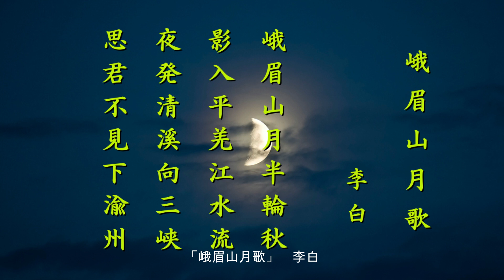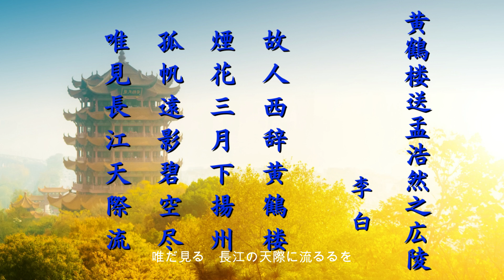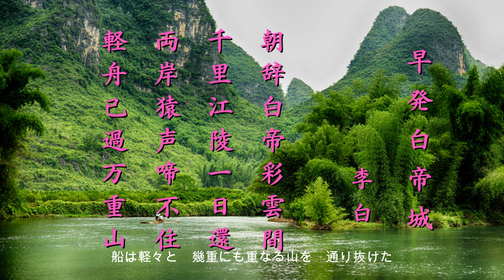【テスト対策】李白の漢詩【元放送局アナウンサーの漢文朗読】「峨眉山月歌」「静夜思」「黄鶴楼送孟浩然之広陵」「早発白帝城」書き下し文、現代語訳、睡眠導入、作業時間にも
元放送局アナウンサー、落語と漫才、ミュージカルの舞台にも立つ椋本友子（むくもとゆうこ）の大人の朗読、今回は、李白の漢詩「峨眉山月歌」「静夜思」「黄鶴楼送孟浩然之広陵」「早発白帝城」をお届けします。
テスト対策に何度もお聞きください。また心豊かな人生のために、ゆっくり漢詩を味わってください。

＊李白（りはく）
中国，盛唐の詩人。字は太白。号は青蓮居士。生地は明らかでない。父は隴西から四川に移った大商人であったらしく，李白も少年時代は四川で過ごした。剣と読書に励み，遊侠の徒に交じって自ら人を殺したとも称した。25歳のころ揚子江流域の諸都市を放浪，また山東省の徂徠山に隠棲して〈竹渓の六逸〉の一人となる。42歳で玄宗に仕え，その寵臣の憎しみを買い，宮廷を追われた。このころ友人の杜甫(とほ)や賀知章らは彼を〈謫仙(たくせん)〉（人間界に降りた仙人）と呼んだ。安禄山の乱に長江流域で挙兵した永王【りん】の軍に投じたが，敗れて夜郎に流され，途中ゆるされた。以後，長江を上下しながら余生を送った。〈大雅久しく作(おこ)らず，吾衰えなば竟(つい)に誰か陳(の)べなん〉（古風，その一）は彼の詩風の基本であった。六朝の技巧的な詩にあきたらず《詩経》の雄勁(ゆうけい)な詩風にあこがれた。楽府(がふ)の形式に本領を発揮。また，母親が太白（金星）の胎中に入るを夢みて身ごもったとか，湖面に映る月を取ろうとして溺死したとか，彼にまつわる伝説は多く，詩と酒に耽溺しながら，明るく，力強く，幻想的でしかも浪漫的な詩を作った。ことに従来の詩風を集大成して，新しい詩風を開拓した点でも，中国最高の詩人とされ，詩風では対照的な杜甫と並称されて〈李杜〉と呼ばれる。《李太白文集》が伝わる。

＊「峨眉山月歌」（がびさんげつのうた）
この詩は李白24、5歳のころ、故郷の蜀から長江を下って諸国巡りの旅に出た時の詩。
峨眉山は蜀・今の四川省の名山で標高3098メートル、仏教や道教の聖地でもあるこの山は李白にとってなつかしいふるさとのシンボルだった。
李白の生きた唐の王朝時代、立身出世を願う若者は中央政界での活躍を夢見た。天子のそばで良き政治をする助けとなりたい、そうしてこその人生だと願っていた。
中国で役人になるにはかの有名な「科挙」という試験を突破しなければらないが、実はこの時代の科挙は、一族に商人や職人などがいればこの試験を受けることはできなかった。
また仮に受験資格があったとしても有力者のつてがなければ仕官することもできなかった。
李白の父は裕福な商人で教育にも熱心だった。幼い頃からすぐれた才能を見せていたという李白、自分を中央官庁に売り込んでくれそうな有力者のつてを探すのを目的として、父親からたっぷりと旅費をもらって諸国行脚、人生の輝かしい幕を開けるべく武者修行の旅に出た時の詩がこの「峨眉山月歌」、李白初期の代表作と言われている。

＊「静夜思」（せいやし）
この詩は、李白が25歳で故郷を出て、長江流域を放浪しながら湖北省安陸の小寿山にいた頃の３１歳の時の作。
月光が、あたり一面にさしている静かな秋の夜、冷え冷えとした霜かと思った白い光をたどり、その山月を望んで故郷を偲んでいる。

＊「黄鶴楼送孟浩然之広陵」（こうかくろうにてもうこうねんのこうりょうにゆくをおくる）
この詩は、李白が37、38歳ころの作。
詩の前半では、古くからの友人である孟浩然との別れの場面を詠い、
後半では孟浩然の乗る小舟が、空の彼方に消えてなくなるまで凝視し続ける作者の姿を詠じている。李白と孟浩然との熱い友情が感じられる詩となっている。

＊「早発白帝城」（つとにはくていじょうをはっす）
安史の乱の際、李白は永王の軍に加わるが、永王は反逆者として敗死、李白も逆賊の一人として捕らえられ、あやうく死刑になるところを減刑され、夜郎（現在の貴州遵義）へ流罪となる。
流刑地へ向かって長江を遡る旅の途中巫山（現在の四川省内）で恩赦の知らせを受けた李白は、早速舟で上ってきた長江を金陵（現在の南京）に向かって下る。この時の喜びを詠んだ詩と言われている。李白は当時58歳。

声のトレーニングをしたい方、話し方、朗読を学びたい方はこちらからどうぞ↓

ー再生リストー

朗読の担当者
椋本 友子(むくもとゆうこ)

・元福島テレビアナウンサー
・テレビ大阪契約アナウンサー、ＦＭ京都ラインキャスター、ＭＢＳレポーター、ラジオ大坂ほか、多数のテレビ、ラジオ番組に出演。

「朗読ユニットおとめ座」を立ち上げ、
太宰治没後70年にあたる2018年には「太宰に恋して♡」朗読会を東京と大阪で開催。
生誕110年に当たる2019年の春には、生誕の地青森県五所川原市金木の雲祥寺で奉納朗読を、太宰ゆかりの浅虫温泉でも朗読会を開催。
ストアカで声と話し方、朗読を教えている他、大阪で2つの朗読教室を主宰。

ミュージカル女優、アマチュア落語家「都亭エリザベート」としても活躍中！
2022年「全国女性落語大会」準グランプリ受賞！
2022年「社会人落語日本一決定戦」第三位受賞！
また漫才コンビ「あいまい」としてM-1グランプリにも挑戦中！